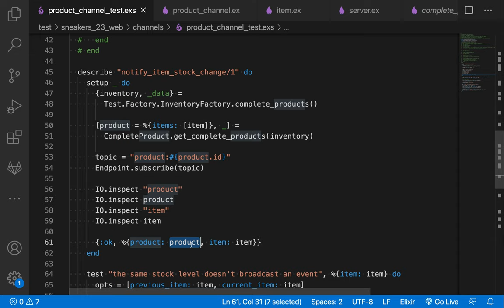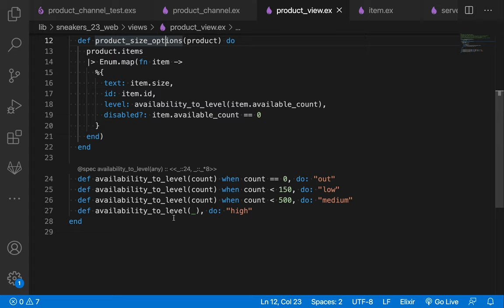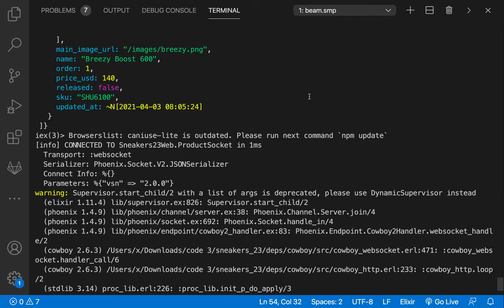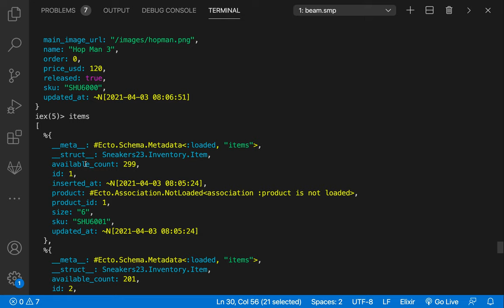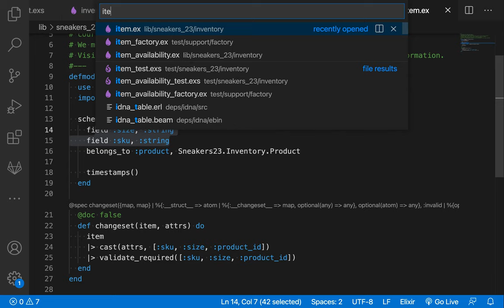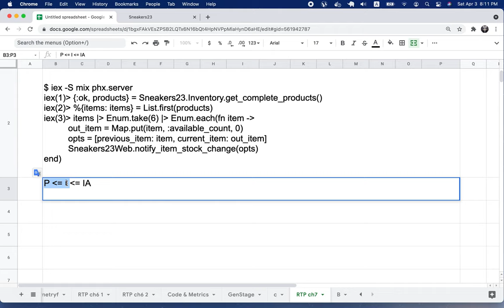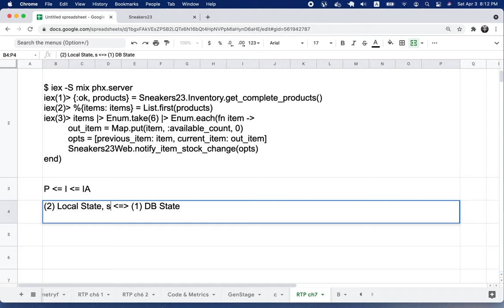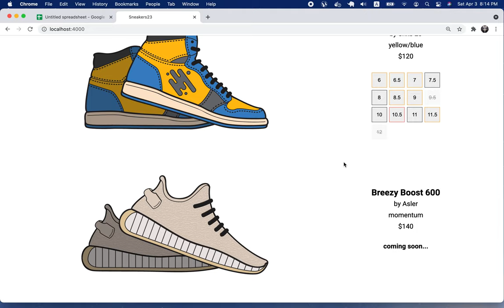[RTK] 045 - Update a Client with Real Time Data(CH 07)